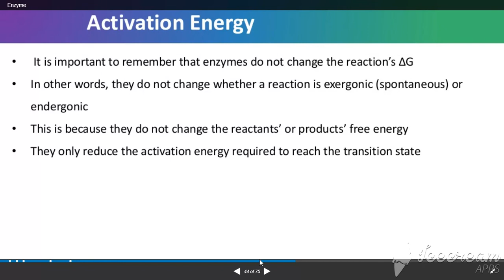ACTIVATION ENERGY 2 by PROF RAJAN